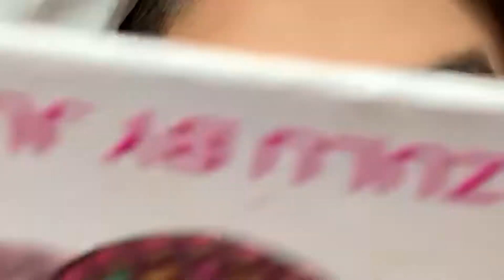Sunset sherbet eyeshadow tutorial using Juvia’s place brands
Bright colors by juvia’s place link underneath